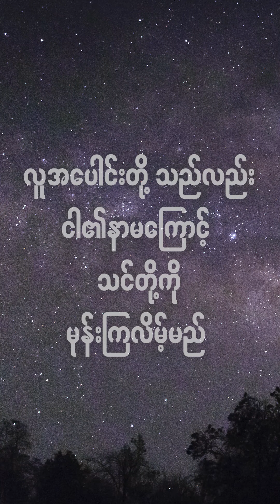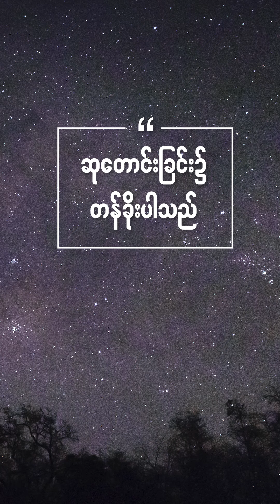မဿဲ ၁၀:၂၁-၂၃ _Mathew_Myanmar Bible